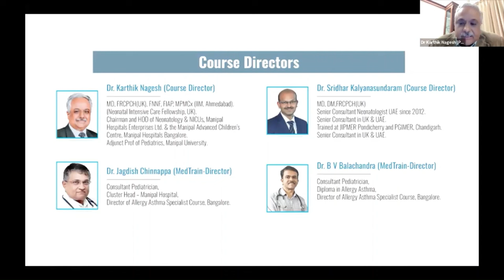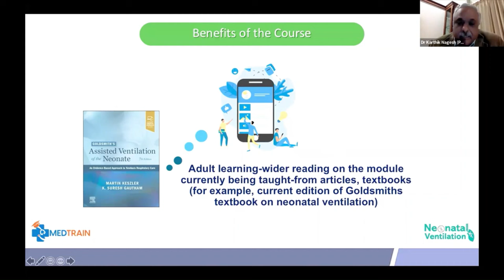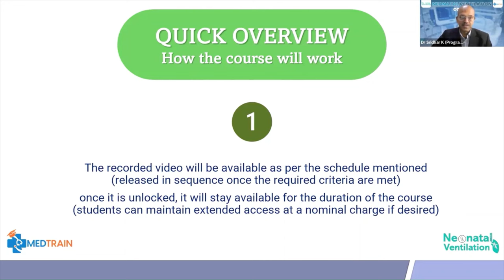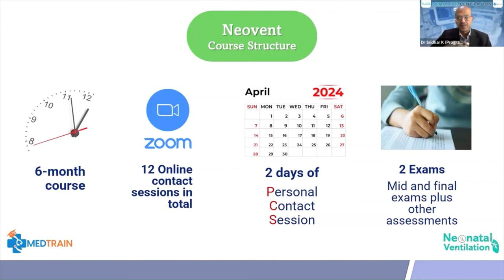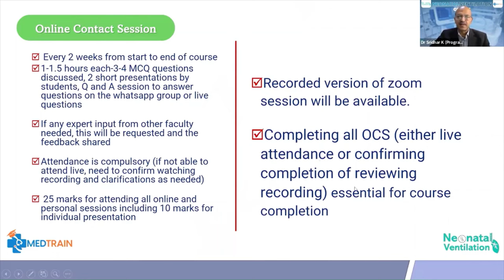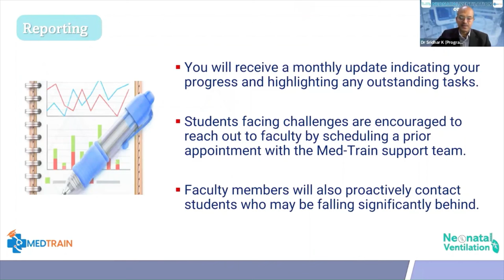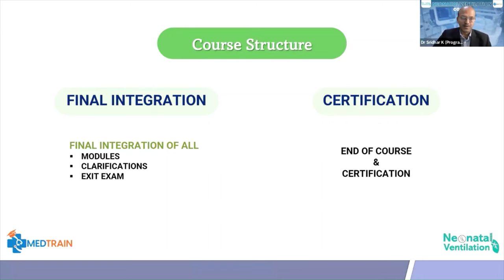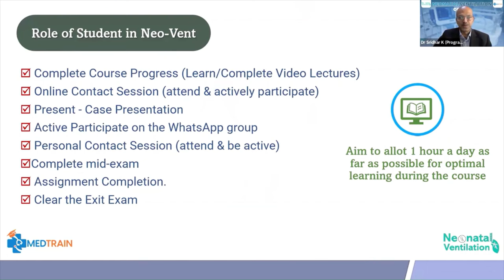Neonatal ventilation course introduction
This is the brief introduction to the neonatal ventilation course organised by the Medtrain team (course directors Dr Karthik Nagesh and Dr Sridhar Kalyanasundaram).

Please read this write up to know in detail about why you should consider joining this course.

I have shared a few of these interactive sessions on my YouTube channel, and you can review these in this playlist

We are very happy to inform that the first batch (Neovent certified course, neonatal ventilation with international senior faculty) of 40 students is well settled in the course and is finding it very helpful-we have a mix of experienced doctors owning their NICU, doctors in medical colleges and SNCUs, postgraduates and international colleagues (Bahrain, Morocco, Zimbabwe, Bangladesh). We had great online teaching sessions as well as the initial two modules. This video provides a brief introduction to the course (to understand better how it works).
Registration has started (with limited spots for the certification course) for batch 2-you can access the brochure with full details from this
For any further clarifications and to register in the next batch for the course (starts July 2024), please email or call ( WhatsApp number)